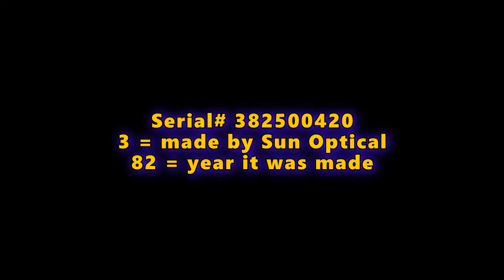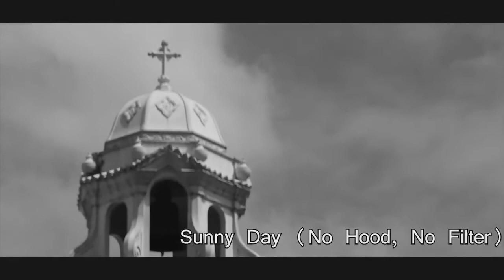Soligor C/D 80-200mm f/4.5 Macro+Zoom MC (Sun Optical)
This lens is super sharp wide open at f/4.5, any focal length. It's amazingly light without using plastics. The macro is very convenient -- just zoom  to 80mm, twist a bit and continue focusing, no extra switches to fiddle with.

Maker - Sun Optical
Year - Late 70s/Early 80s
Zoom - One-touch design, parfocal
Focusing - Manual, non-AF
Minimum Focusing -2 meters
Macro - 1:4 at 80mm
Maximum 80mm - f/4.5
Maximum 200mm - f/4.5
Iris Blades - 6
Filter Thread Ø - 55 mm
Optical Formula - 12 elements, 9 groups
MC = Multi Coated
C/D = Computer Designed
(This is their top-of-the-line product.)

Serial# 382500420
3 = made by Sun Optical
82 = year it was made